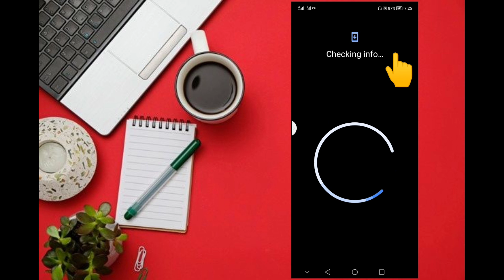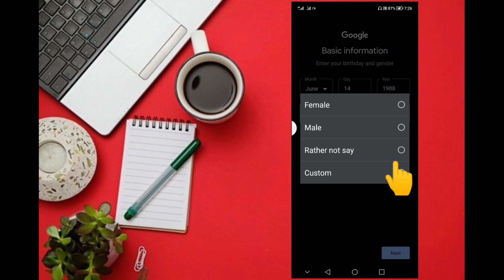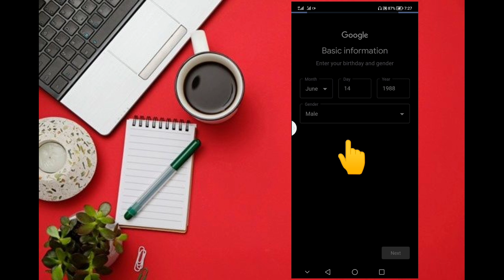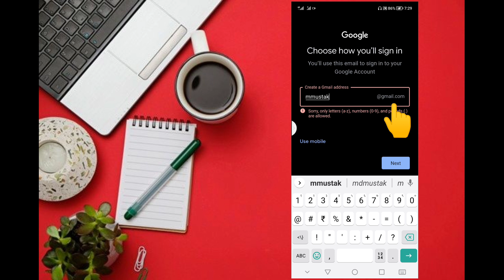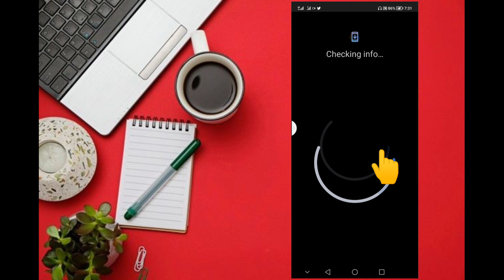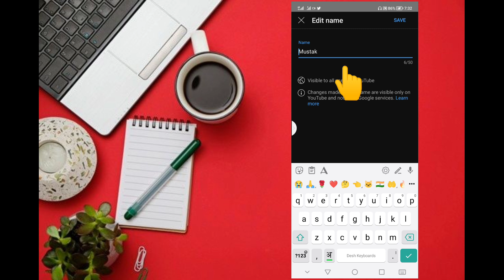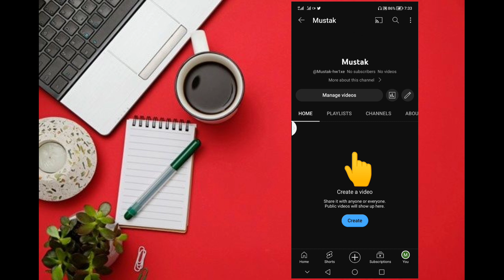YouTube Channel Kaise Banaye /यूट्यूब पर चैनल कैसे बनाएं और पैसे कैसे कमाए🙏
YouTube channel Banane Ka Sahi Tarika youTube Channel Kaise Banaen/ How To youTube यूट्यूब चैनल कैसे बनाये मोबाइल सेYouTube channel Banane Ka Sahi Tarika youTube Channel Kaise Banaen/ How To youTube 🙏Youtube channel kaise banayeयूट्यूब पर चैनल कैसे बनाएं और पैसे कैसे कमाए

youtube चैनल कैसे बनाएं

यूट्यूब चैनल कैसे बनाएं सही तरीके से

youtube channel कैसे बनाएं

यूट्यूब चैनल कैसे बनाएं 2023

यूट्यूब चैनल कैसे बनाएं 2022

यूट्यूब चैनल कैसे बनाएं और पैसे कैसे कमाए

यूट्यूब चैनल कैसे बनाएं 2023 में

यूट्यूब चैनल कैसे बनाएं मोबाइल से

यूट्यूब चैनल कैसे बनाएं अपना

यूट्यूब चैनल कैसे बनाएं manoj dey

यूट्यूब चैनल कैसे बनाएं पैसे कैसे कमाए

अपना youtube channel kaise banaye

youtube channel kaise banaye you

email kaise banaye youtube channel कैसे खोलें

youtube channel kaise banaye nitya k support

banaye youtube channel कैसे खोलें gramin

youtube channel kaise banaye ga

youtube channel kaise banaye ja sakta hai

youtube channel kaise banaye a to z

youtube channel kaise banaye all settings

youtube channel kaise banaye all settings ke sath

youtube channel kaise banaye all process

youtube channel kaise banaen achcha sa

youtube channel kaise banaen badhiya sa

youtube channel kaise banaye 10 setting

youtube channel kaise banaye 1k

1000 youtube channel kaise banaye

1 best youtube channel kaise banaye

1 minut mein youtube channel kaise banaen

iphone 11 mein youtube channel kaise banaen

iphone 13 mein youtube channel kaise banaen

1 youtube channel kaise banaye

1 mobile par 2 youtube channel kaise banaen

1 gmail se 2 youtube channel kaise banaye

vivo y16 mein youtube channel kaise banaen

iphone 12 mein youtube channel kaise banaen

youtube channel kaise banaye 2023 mobile se

youtube channel kaise banaye 2022 me

youtube channel kaise banaye 2023 manoj dey

youtube channel kaise banaye 2022 gaming

2 यूट्यूब चैनल कैसे बनाएं

2023 mein naya youtube channel kaise banaen

naya youtube channel kaise banaye 2022 mein

youtube mein apna channel kaise banaye 2022

2023 ka youtube channel kaise banaen

2 3 youtube channel kaise banaen

youtube channel kaise banaye 2022 ka

2 minut mein youtube channel kaise banaen

ek mobile se 3 youtube channel kaise banaen

3 youtube channel kaise banaye

youtube channel 3d logo kaise banaye

youtube par 2 3 channel kaise banaye

youtube channel ka 3d logo kaise banaye

ek mobile number se 3 youtube channel kaise banaen

youtube par 4 channel kaise banaye

youtube channel kaise banaye 5 minutes

youtube channel kaise banaen 5 minut mein

5 youtube channel kaise banaye

5 second mein youtube channel kaise banaen

redmi 6a mein youtube channel kaise banaen

iphone 6 mein youtube channel kaise banaen

iphone 7 mein youtube channel kaise banaen

redmi 7 mein youtube channel kaise banaen

youtube channel kaise banaye redmi 8

redmi 9 mein youtube channel kaise banaen

redmi 9a me youtube channel kaise banaen

redmi 9 mobile mein youtube channel kaise banaen

vivo y91 me youtube channel kaise banaen

youtube channel kaise banaye redmi 9

youtube channel kaise banaye redmi 9a

2023mein mobile se youtube channel kaise banaen
2023 mein mobile se youtube channel kaise banaen
mobile se youtube channel kaise banaye 2023 mein
jio phone mein youtube channel kaise banaye
apna khud ka youtube channel kaise banaye
ok google youtube channel kaise banaye
mobile mein youtube channel kaise banaye
2022 mein youtube channel kaise banaye
laptop mein youtube channel kaise banaye
youtube channel kaise banaye
how to change language on youtube
ham youtube channel kaise banaye
how to set up youtube channel
च youtube
ञ pronunciation
यूट्यूब पर चैनल कैसे बनाये
how to change language in youtube
how to create youtube channel in hindi
9 youtube

यूट्यूब चैन